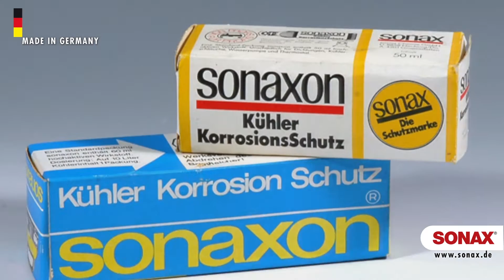"Что такое SONAX?" за 4 минуты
Все, что вы не знали или хотели бы узнать про бренд SONAX. Продукция, партнеры, производство, спорт, мокрые девушки и многое другое ждут вас в этом видео!